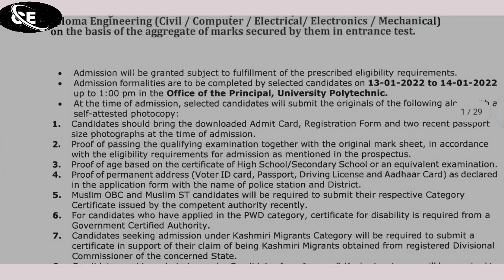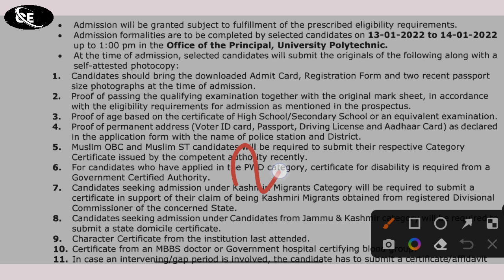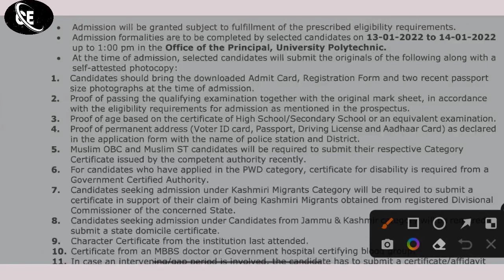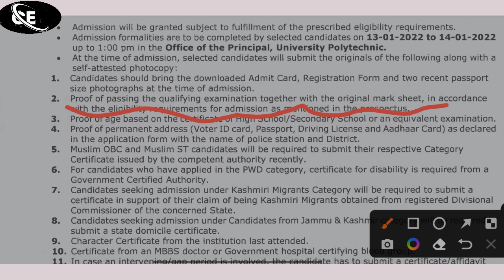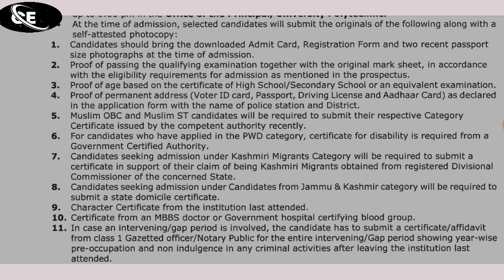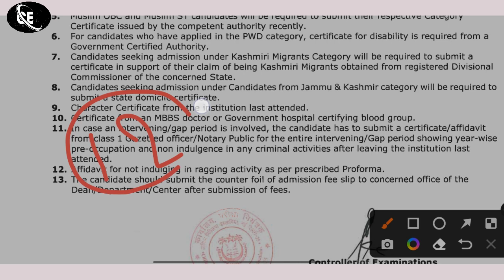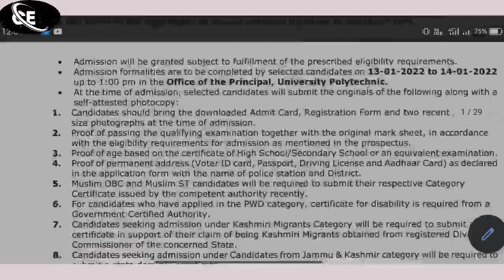jamia diploma self financed list 2 2021 || jamia admission documents 2022 || jamia form 2022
jamia admission most important documents 2022 || jamia admission form 2022 || jamia diploma results

 jamia diploma self financed list 2  cut-off 2021

jamia spot admission list 2022

jamia diploma self financed result 2021 कब

jamia diploma 3rd list 2021

jamia class 9th syllabus & fees 2022

jamia class 9th 3rd list 2021

jamia class 11th 3rd list 2021

jamia diploma 2nd list 2021

jamia 2nd list selected candidates 2021

Jamia Millia Islamia my first vlog video 2021

How to Crack jamia diploma entrance exam 2022

jamia diploma entrance question paper 2020